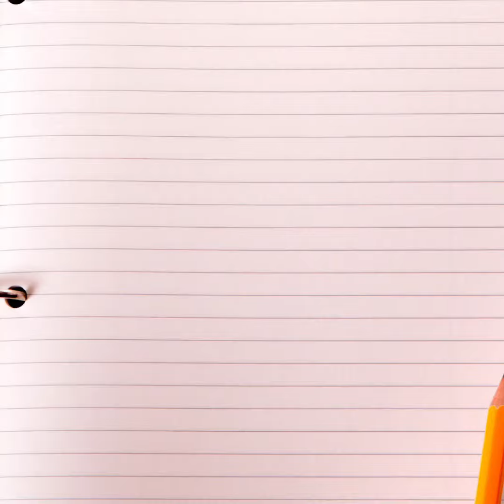virtual set up for school